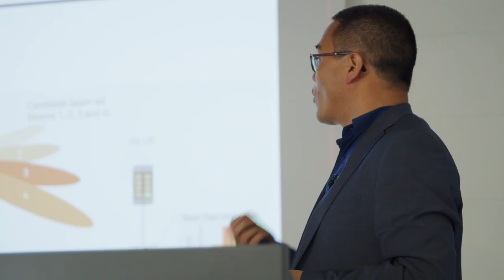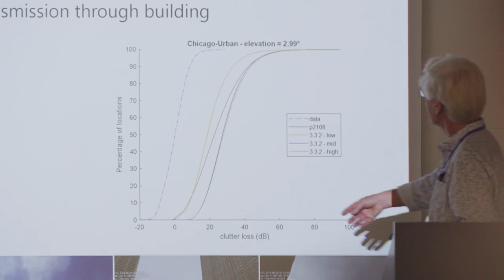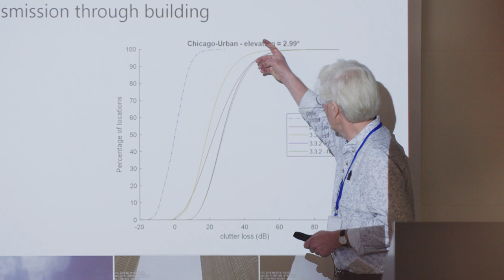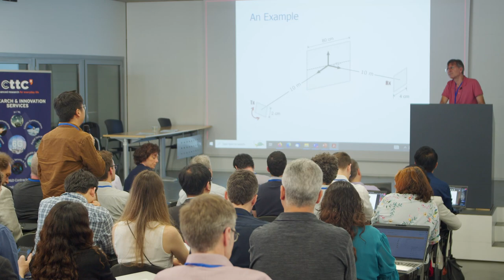COST CA20120 INTERACT introductory video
What is our action all about?
During the 5th MC and technical meeting which was held from 22 to 25 May 2023 in Barcelona (Spain), we shot a video as an introduction on what our action is about!

We would like to thank the interviewees and our narrator for telling us a bit more about the various aspects of our action and their experience!